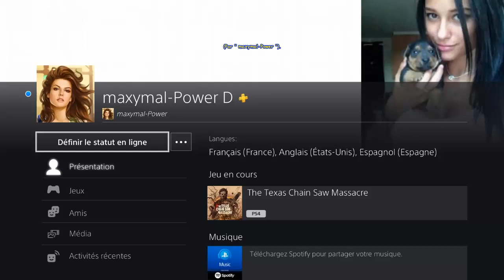The Texas Chain Saw Massacre - LELAND - Maison de NANCY - Sortie Allée Privée - Seul échappé!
[# 473] The Texas Chain Saw Massacre (PS4 - Version 1.11) - LELAND - Maison de NANCY Jour - Sortie Allée Privée avec de la patience contre Sissy et Leatherface - Seul échappé!
* Carte " Maison de NANCY Jour " --- Evasion " Sortie Allée Privée ".